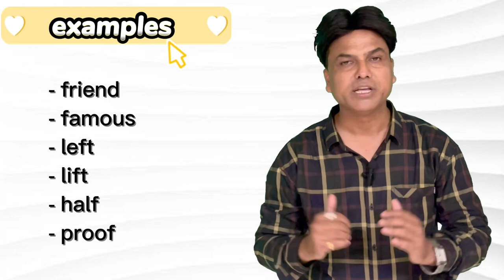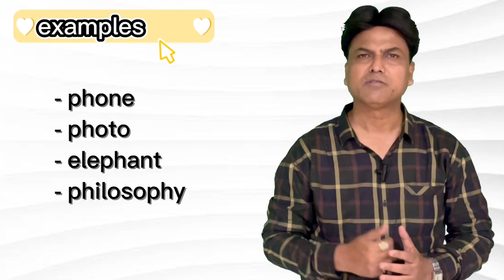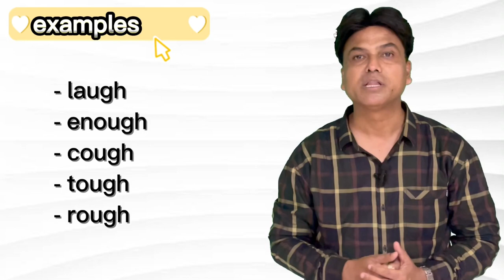Silent Letter F Pronunciation Rules.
AYUSHI INSTITUTE
Fun and Easy Way to Learn Fluent English in just 90 Days
📚  study materials for how?
 👏 ISO Certified course
Learn English with Expert Spoken Mentor English Guru
Mahendrasir ( Mahisir )
Buy Ayushi Institute “s Spoken English Course now
AYUSHI INSTITUTE
208 to 210  Radhe Chamber
Opp Madhav Park 4 Nirant chokdi Vastral Ahd. Gujrat
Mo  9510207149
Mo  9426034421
You Tube : AYUSHI INSTITUTE
Instragram @ayushiinstitute.

spokenenglish english learner englishspeakingcourse englishlovers english grammar englishhunger. engiishexpert. englishstudnets. englishgurumahendrasir englishgurumahisir.

Online SPOKEN ENGLISH FEES  Rs 4999 &
Offline Fees Rs. 9000  & Personality Development course online Fees 999 Rs

Come with smile & Go with confidence
Prepare yourself for tomorrow
100 % Result

About AYUSHI INSTITUTE

Ayushi Institute Spoken English and IELTS is one of the best Institute in Ahemedbhai.
Features
A to Z Grammar
Personal and Group  Discussion
Stage Practice
Unlimited Vocabulary, Interesting Verbs,
Body language and Mouth moment & tongue exercise 100 % Result & Success
Govt Approved Certificate
Online & Offline Course Conversation Skill
Tips to improve your Pronunciation Skills Videos
This whole course is awesome and it will help you to speak fluent English by Guaranteed Our techniques to teach English would definitely help you to take your English next level
Mahendra Sir is not only one of the best English Professor in Ahmedabad but also great Motivational Speaker. We also have Personality Development Course to improve your impression & Personality in society.
Our Ayushi Institute shares with you some exclusive tips and tricks to improve your level of communication and gives you rationally tested inspiration to get motivated every day to sharpen your English skills and groom and boost your Personality.
Since we are excellent for providing trainings and giving best results for English Speaking course IELTS  & Personality, Development course Speaking skill training in our Ayushi Institute. Thank you very much for believing in us and selecting our Ayushi Institute to learn English I assure that you will have a great command over English. So Come with smile and Go with confidence. Prepare yourself for tomorrow. Thank you very much.
AYUSHI INSTITUTE
Engiish Guru Mahendrasir
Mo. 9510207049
WE HELP STUDENTS TO IDENTIFY PURSUE & ACHIEVE THEIR GOALS

ABOUT THE DIRECTOR ENGLISH GURU
MAHENDRA Delate.
( Mahi sir )
Mahendra Dekate is the founder and proud originator of the Ayushi Institute and executive director too. In addition, He is proud holder of M A M ed in English dialect and the English teaching method. He will be a helping hand to the students in learning English language without any botheration.
The Government survey statistics Illustrates only 1 % individual can speak English throughout Gujarat region and only 5 % individual can speak English all over India. However in our Ayushi Institute English speaking Academy we have 90 % tutees who can speak English every year. In his students list there is large number of youngsters to elderly housewives to businessmen. While conducting lectures of Spoken English he is ready to assist students endlessly which showcases a positive attitude and magnetic personality towards his students.
He is not only young and enthusiastic professor but also along with his teaching role. He is also a motivational speaker and as he always says Prepare yourself for tomorrow and nothing is impossible for a determine person.
Ayushi Institute is one of foremost academies in Ahmedabad in Spoken English and IELTS  training. It was established in 2005 with a view to creating awareness of the English language and making the students international language ready without any fear. In past 18 years thousands of students have learnt how to speak English hassle free and fluently. We also have money back guarantee for Spoken English
Mahendra Sir is very hard-working, loving, family figure polite and sincere professor and he has dynamic and zestful personality.
The English Guru  Mahendra Dekate always gives his 100 % And always ready to assist his students forever.
ATUSHI INSTITUTE
ENGLISH GURU
MAHENDRASIR
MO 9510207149